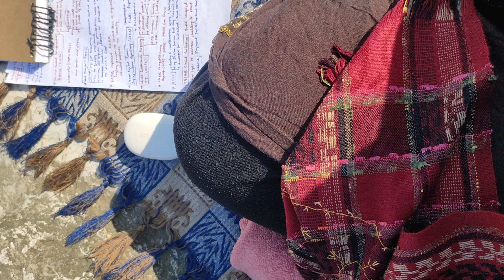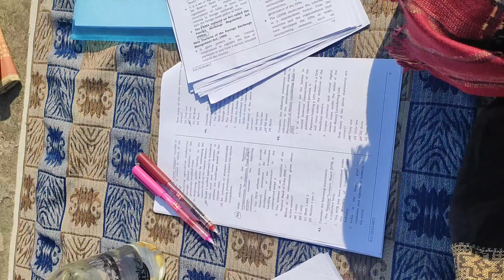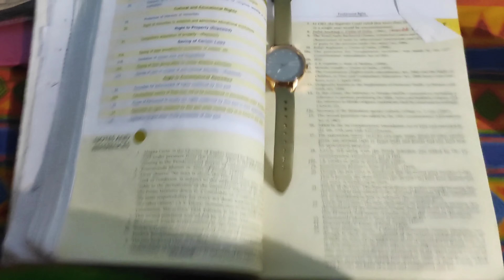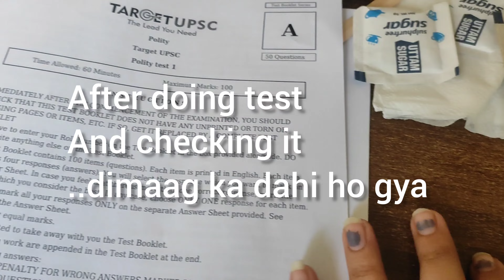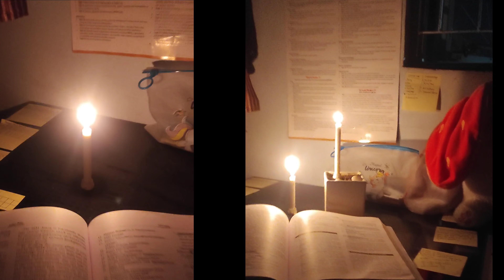UPSC Study Vlog|| mann ki baat* new study routine 6 AM morning|| prelims fear* how to deal?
hello everyone I am Ekta and today I shared some random thoughts which is coming in to my mind as a upsc aspirant.I hope you find it relatable and will get to know you are not alone and find a better way to cope and get back to your work.

other study vlogs